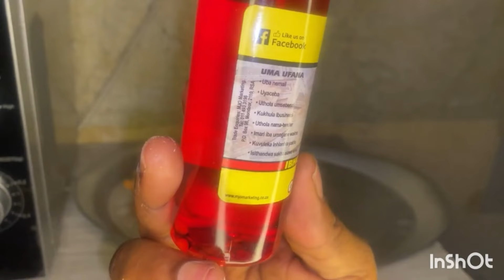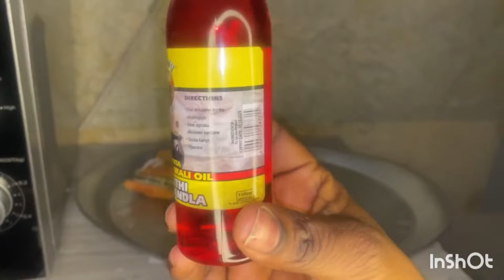Mix Holyashes and Money attraction oil and Start Huge Progress in your life